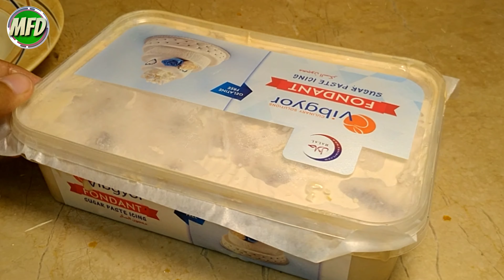Coffee Crunch Ice cream | Batter Than store bought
homemade coffee Crunch Ice cream ready In minutes taste like heaven 🤤

Muntaha food diaries | Muntaha Ansari recipe | Muntaha Umer | Muntaha Umer Recipe | Ansari Food secrets | My Recipes